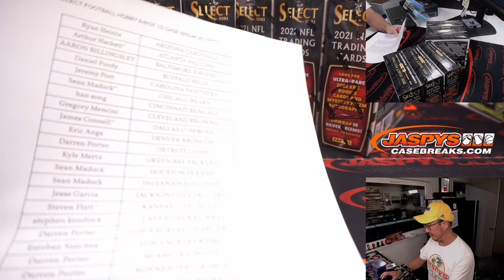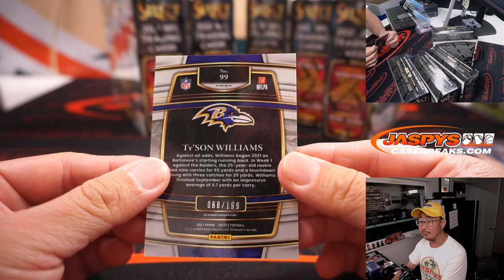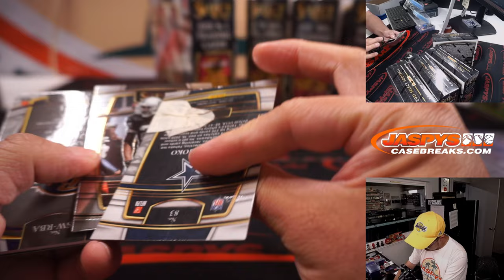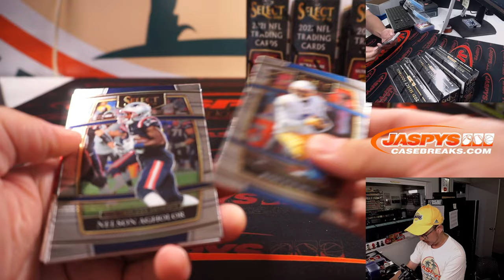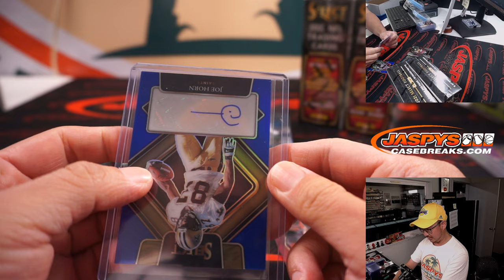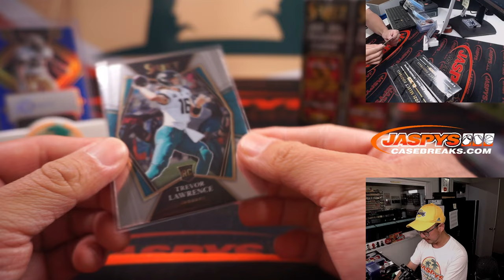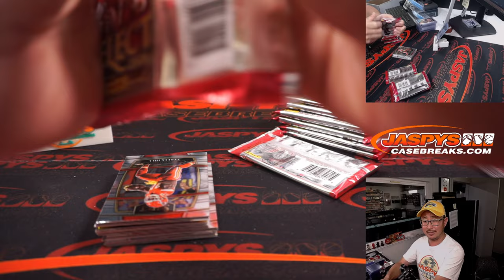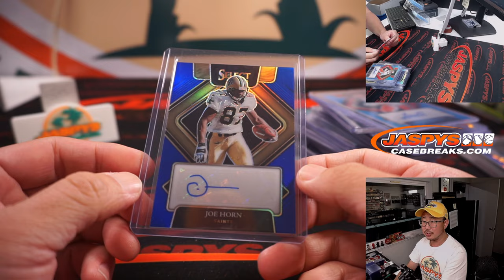W, 08.24.22 ~ 2021 PANINI SELECT FOOTBALL HOBBY 6-BOX 1/2 CASE BREAK #2 *PYT*